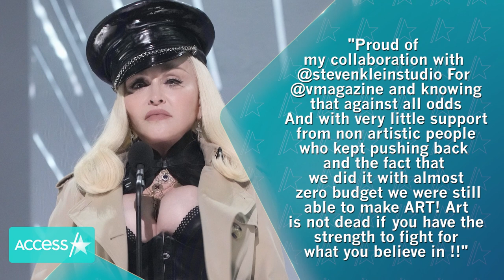Madonna's Edgy Knife Photo Sparks Backlash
Madonna is getting some backlash for a photo she shared promoting her V Magazine collaboration. On Sunday, the pop icon posted a series of snaps on Instagram promoting her collab with Steven Klein for the magazine, and one photo upset some fans. The pic shows the photographer holding a knife to Madonna's throat, which caused some to leave upset comments on the post. Others took issue with Madonna mentioning the budget of the shoot in the caption, saying some of her team have been working "for free."